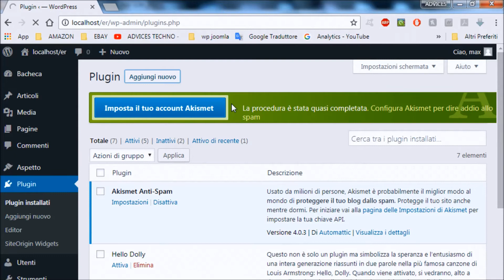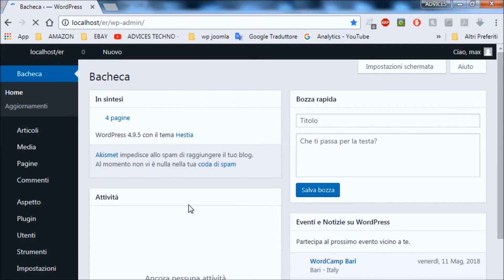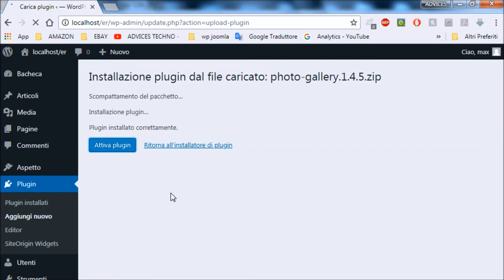aumentare la dimensione massima del file di upload in wordpress localhost